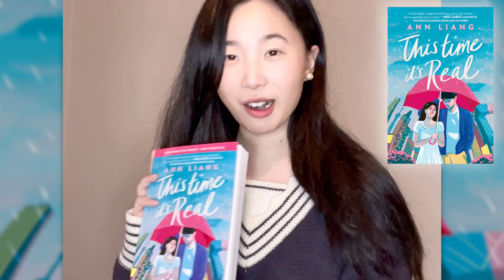This Time It's Real by Ann Liang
Get ready to fall in love in this hilarious romcom about a girl who begins a fake relationship with the famous actor in her class, perfect for fans of Meg Cabot and Jenny Han.